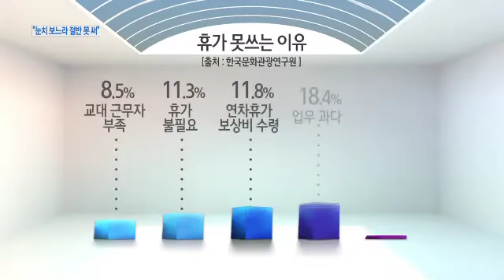"눈치 보느라 절반 못 써" 직장인 휴가 실태 살펴보니..._130827_채널A NEWS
"[종합뉴스] 대체휴일제 도입으로 휴일이 늘긴 하지만 눈치안보고 휴가를 소신껏 쓸 수 있는 직장인은 많지 않은 게 현실입니다. 제도만 바뀌어선 안된다는 얘깁니다.

〈평일〉
08시 00분 라디오쇼 정치시그널 (유튜브 라이브)
08시 50분 김진의 돌직구 쇼
10시 20분 김진의 더라방 (유튜브 라이브)
12시 00분 뉴스A 라이브
15시 50분 강력한 4팀
17시 20분 뉴스TOP10
19시 00분 뉴스A

〈주말〉
12시 00분 토요랭킹쇼·뉴스A 라이브
17시 40분 뉴스TOP10
19시 00분 뉴스A